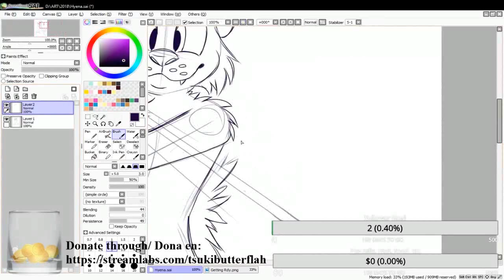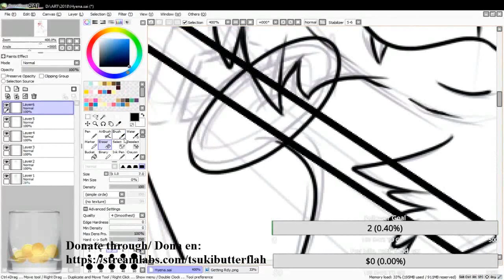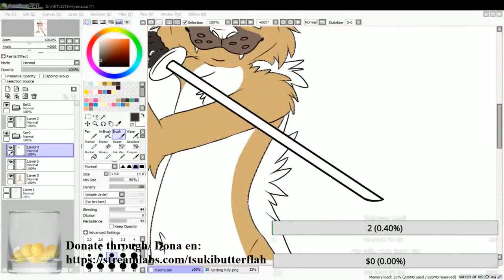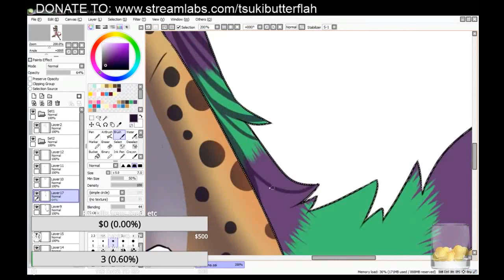Hia! Nos Hyena | Speedpaint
If you read this, comment: "Hia!", below!